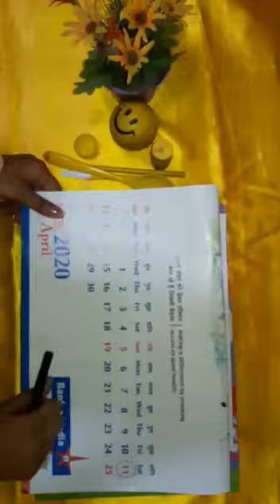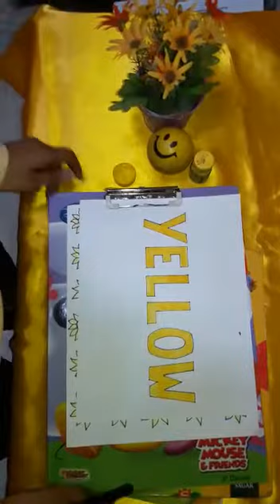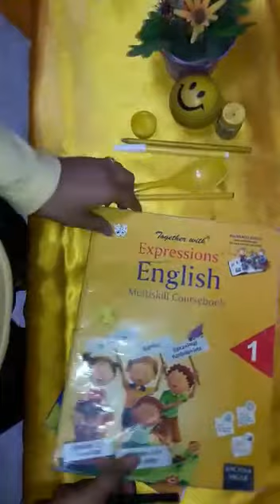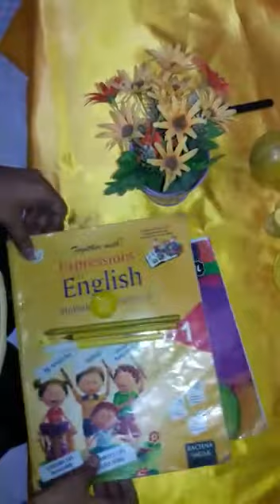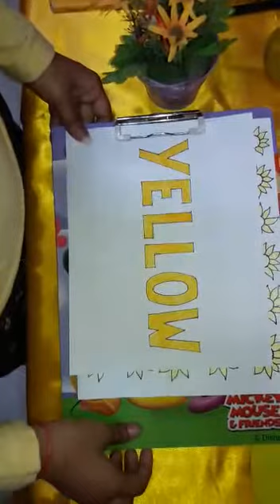18042020 Class UKG Topic Project discussion and small a to z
Topic Project discussion and small a to z